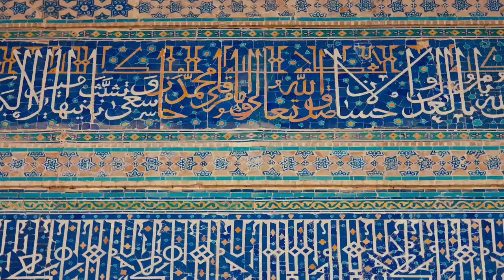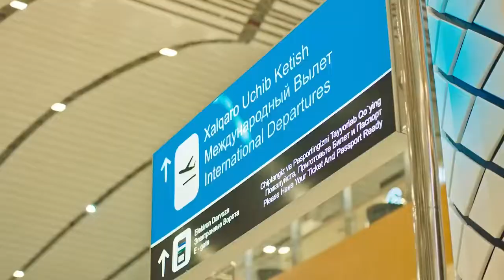Samarkand Touristic Center (Chinese)